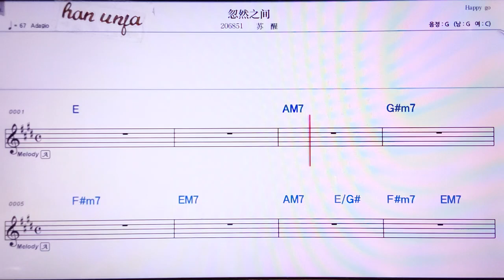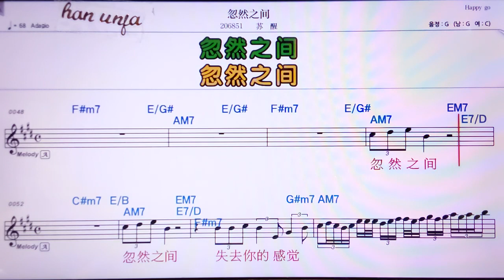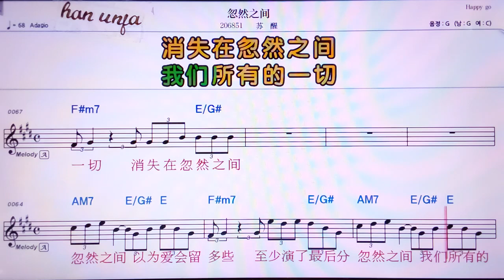💖후랑쯔찌에/쑤싱 👍MR,노래방, 악보, 코드,Karaoke With Sheet Music